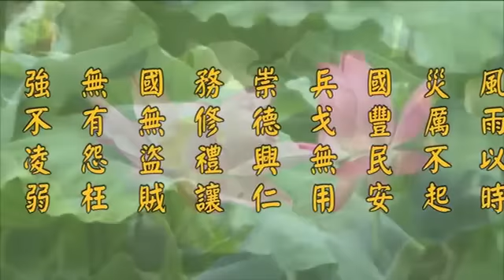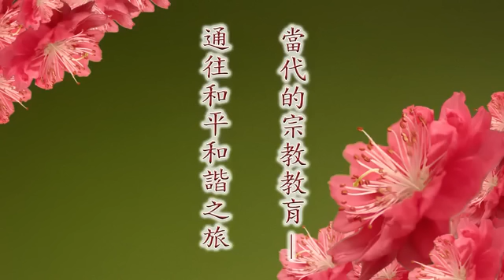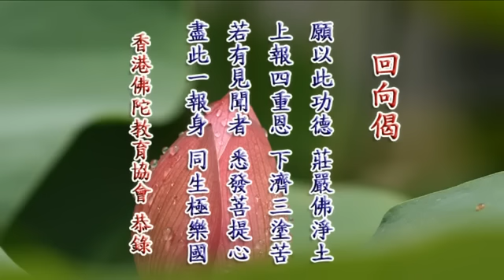21/3/2013 - 当代的宗教教育 - 通往和平和谐之旅 (全集)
净空法师啟講於香港佛陀教育協會  編號：21-688  共1集